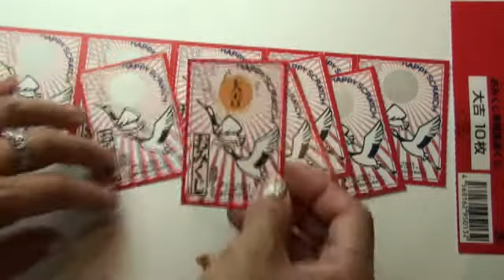11048 スクラッチカード おみくじ 鶴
11048　スクラッチカード　おみくじ　鶴